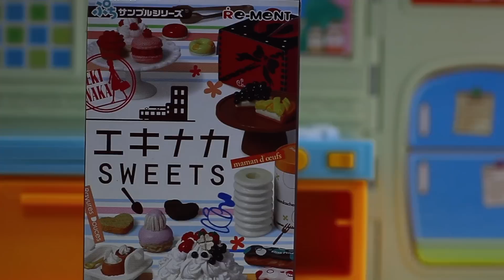Japanese cooking toys // RE-MENT //EKINAKA sweets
Chocolat sweets of healing.